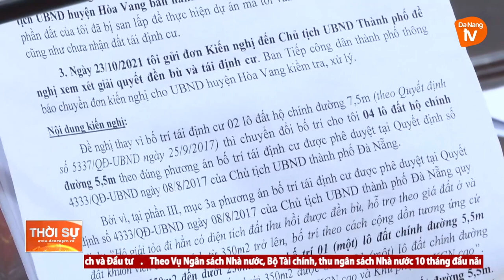PHÓ BÍ THƯ THƯỜNG TRỰC THÀNH ỦY - CHỦ TỊCH HĐND THÀNH PHỐ TIẾP CÔNG DÂN